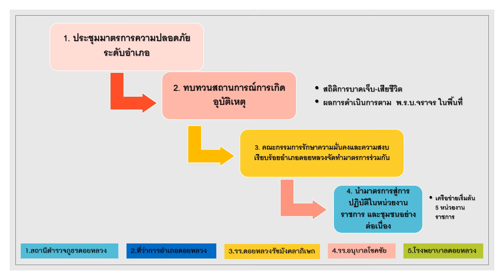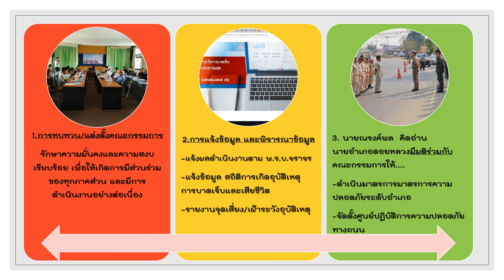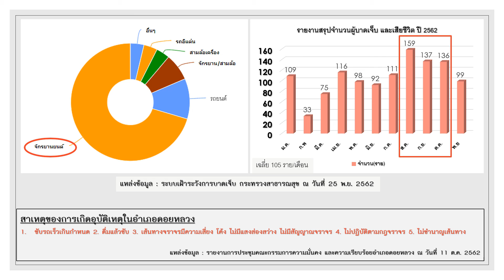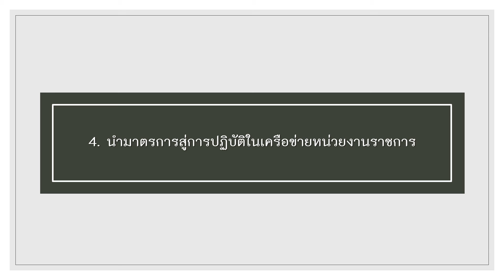การดำเนินงานป้องกันอุบัติเหตุอำเภอดอยหลวง ปี2562